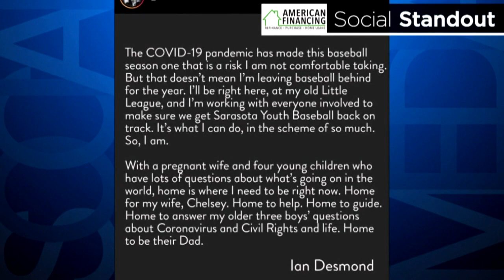'I Felt The Prejudices': Rockies' Ian Desmond Sitting Out 2020 Season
The Rockies outfielder made the announcement in a lengthy Instagram post on Monday night.